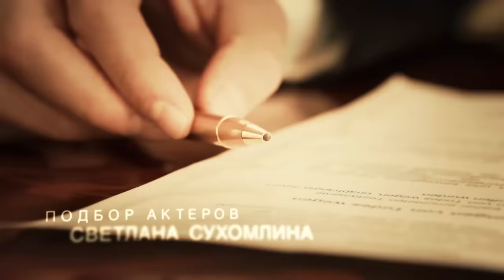Улыбка пересмешника. Все серии. Феникс Кино. Мелодрама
В маленьком южном городке, где жила Вика, все девушки мечтали об одном - встретить успешного, красивого и любящего мужа… И Вика его встретила. Кирилл был из Москвы, владел собственным бизнесом, и готов был сделать всё ради любимой. Красивый роман, свадьба, переезд в большой дом в столице, рождение двух детей – жизнь Вики была похожа на сказку... которой было суждено однажды закончиться.
Кирилл оказался совсем не тем человеком, о котором мечтала Вика. Для него жена была лишь красивой вещью, которую он держал при себе, пока это ему было нужно. И когда Вика стала обузой в его движении к успеху, он от неё без сожаления избавился...

В ролях: Елена Аросьева, Кирилл Сафонов, Анна Казючиц, Андрей Фролов, Алексей Фатеев, Людмила Полякова, Марина Куделинская-Владимирова, Андрей Межулис, Сергей Тезов, Владимир Стержаков и др.
Автор сценария – Наталия Чепик при участии Людмилы Пивоваровой
Режиссер-постановщик – Алексей Рудаков
Продюсер -  Ольга Манеева

Улыбка пересмешника. Сериал. Феникс Кино. Мелодрама

Единственный официальный канал в YouTube, где можно посмотреть сериалы "Всегда Говори Всегда", "Брак по завещанию", "Условия контракта", "Улыбка пересмешника", "Двойная жизнь", "Любовь по приказу", "Такая, как все", а также их продолжения и многие другие замечательные сериалы, многие из которых доступны в HD.